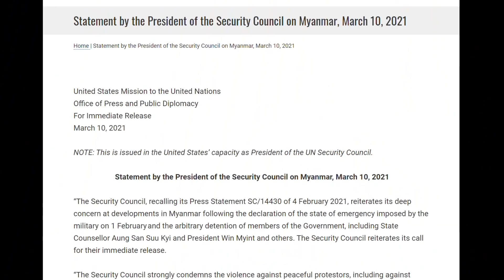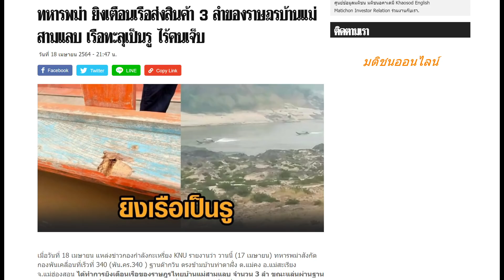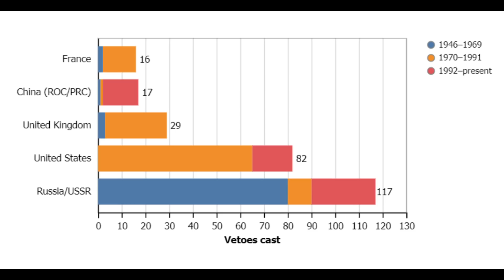ทัพพม่าเปิดศึกยิงเรือไทย ไร้เพื่อนคบ